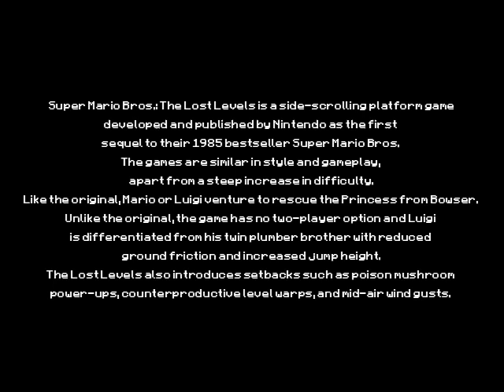Super Mario ALL Stars: Super Mario Bros - Lost Levels - SNES - Last Boss and Ending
Looking for more home systems endings? Pay a visit to GamEnd Cerchi altri finali per sistemi casalinghi? Visita GamEnd Super Mario ALL Stars: Super Mario Bros - Lost Levels 1993 Nintendo